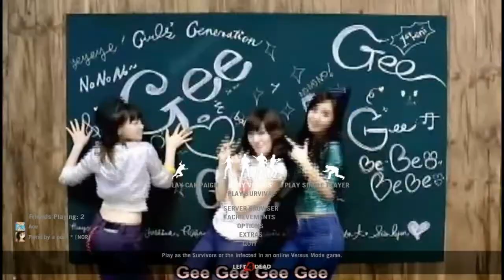L4D Menu GUI - Gee - Girl's Generation - SNSD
Got a Gee - SNSD video converted to show up on the L4D menu.

Using  Eastw1ng's res file
Any higher quality links of Gee will be appreciated.